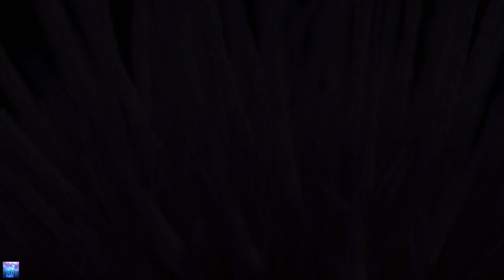Безумно Красивая музыка Сергей Грищук! Сборник ЛУЧШИХ Мелодий от которых мурашки по телу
🌷🌷 Весна - идеальное время для того, чтобы отложить в сторону весь стресс в своей жизни и насладиться временем для себя. Эта расслабляющая музыкальная коллекция идеально подходит для того, чтобы расслабиться и ненадолго забыть обо всем мире.
(★)Музыка принадлежит композитору  Сергей Грищук (Sergey Grischuk Music)
"Melodies by Сергей Грищук:

🎶 "Музыка — самая волшебная вещь, которая стимулирует чувства." (Sidney)
🎶 У музыки нет преград, поэтому независимо от того, кто вы и откуда, эти прекрасные биты созданы для вас.
🌹 Я здесь, чтобы найти и принести вам самую лучшую и захватывающую музыку!
🌹 Я надеюсь сделать ваши дни лучше с музыкой, которой я делюсь!
🌻 Ваше удовлетворение является нашим самым большим удовольствием.

✔️ Это видео получило специальную лицензию непосредственно от исполнителей и правообладателей.
🚫 Не повторять!
🚫 Если у какого-либо продюсера, лейбла, художника или фотографа возникнут проблемы с загрузкой музыки или видео, свяжитесь с нами, и мы немедленно удалим вашу работу. Спасибо.